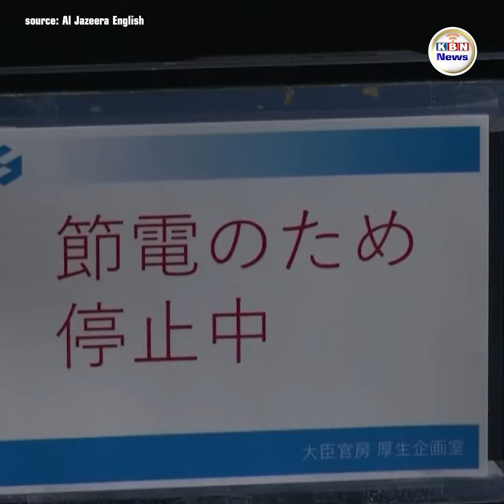អាកាសធាតុក្តៅខ្លាំងបង្កផលប៉ះពាល់ដល់ប្រទេសក្នុងតំបន់អាស៊ី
បណ្តាអ្នកវិទ្យាសាស្ត្រផ្នែកអាកាសធាតុលើកឡើងថា កាលពីខែកក្កដា ឆ្នាំ២០២៣ សីតុណ្ហភាពនៅលើពិភពលោកបានបង្កើតកំណត់ត្រាក្តៅខ្លាំងបំផុត ។ សីតុណ្ហភាពពិភពលោក ជាមធ្យមបានកើនឡើងលើសមុន១៦,៩៦អង្សារសេ ហើយវាបានកើនឡើង២អង្សារសេទៀតនៅប្រទេសភាគច្រើនក្នុងតំបន់អាស៊ី ដែលមានពលរដ្ឋរស់នៅជាង៤.៥០០លាននាក់ ។